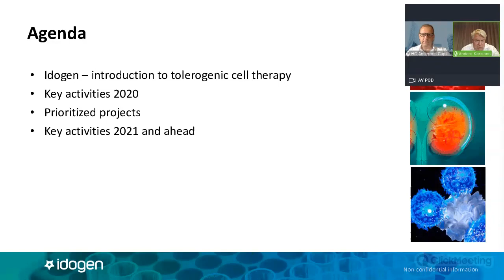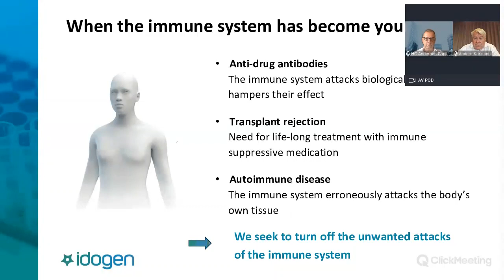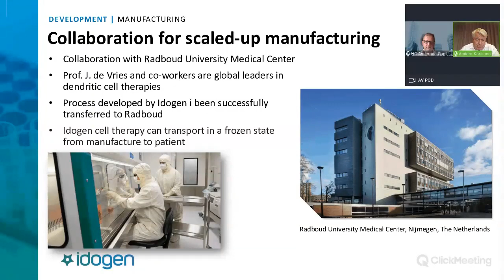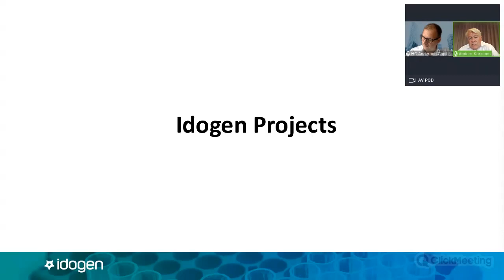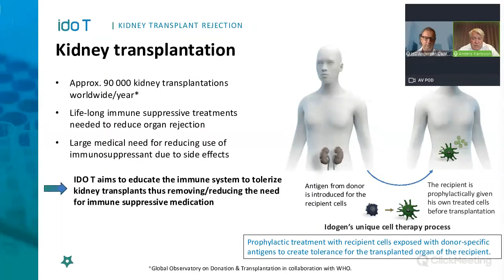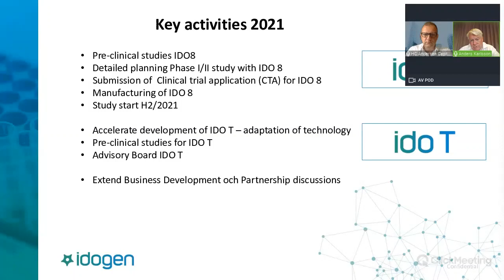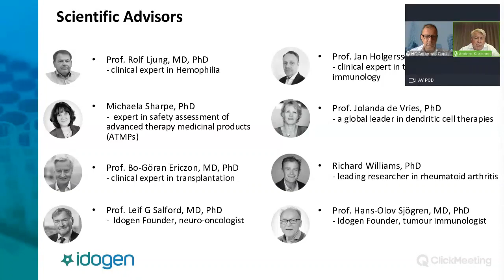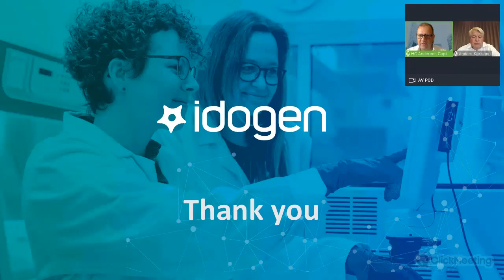Idogen - Introduction to the share